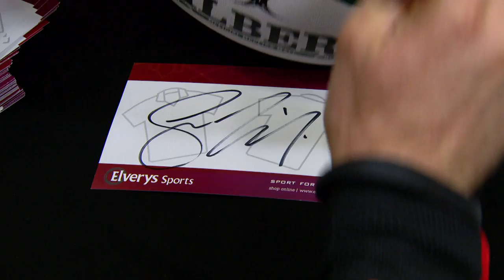Preview: Jamie Heaslip at Elverys Dundrum Town Centre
MaxiNutrition Brand Ambassador Jamie Heaslip was in our Elverys store in Dundrum Town Centre taking on fans in the rugby challenge and answering their questions in a Q&A. Watch out for the full video to follow!